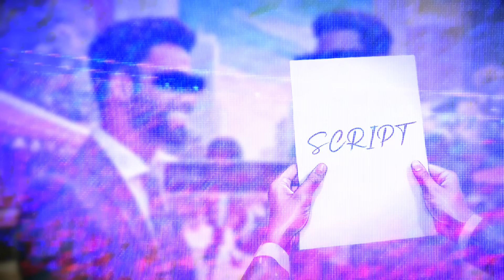Asking Millionaire MEN What they Look for in WOMEN?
Here's Why: Our private entrepreneur community is a great place to connect with like-minded individuals and other millionaires. We have live zoom calls every week from our millionaire mentors, where you can ask them any questions you have. You can also Connect with other successful people in our community where partnerships & opportunities are solidified daily. Stop wasting time & change your life today. Your network is your Net-Worth!